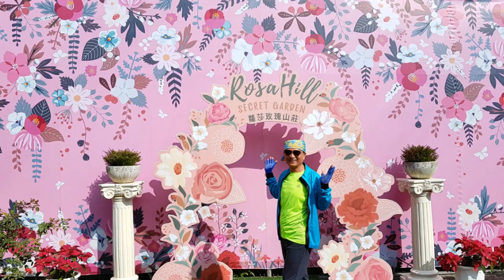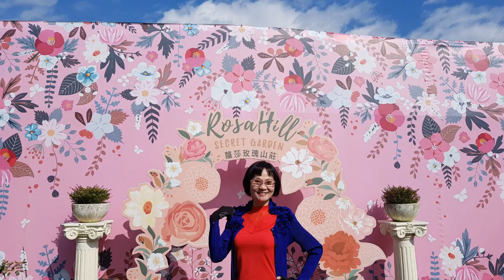古坑 蘿莎玫瑰莊園